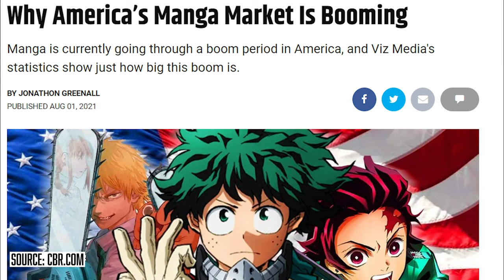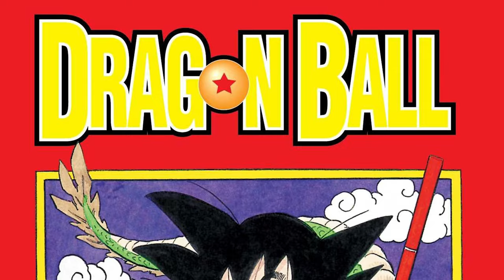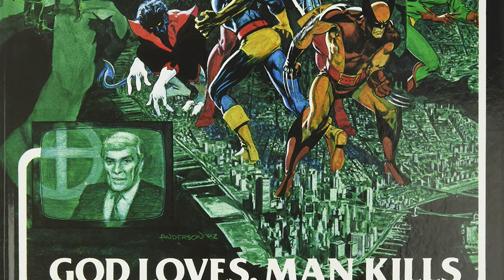Manga Are Kicking American Comics Ass!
I grew up on American Comics. No secret there. American comics also have a very large foothold on popular culture. However, it seems like sales and overall interest of investment are low. In comparison to Manga. These could honestly be due to quite a few factors. Lets talk about them!